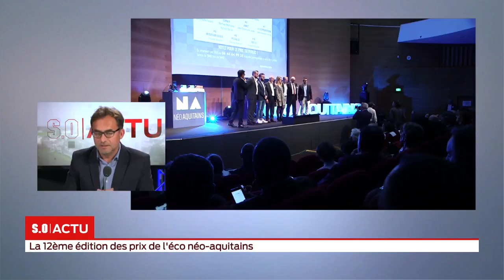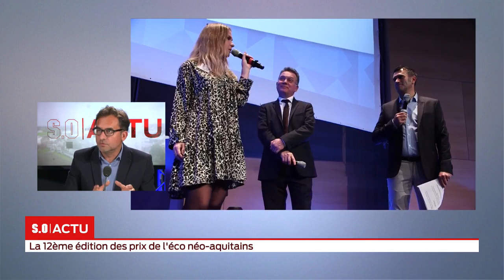SO Invité La 12ème édition des prix de l'éco néo aquitains